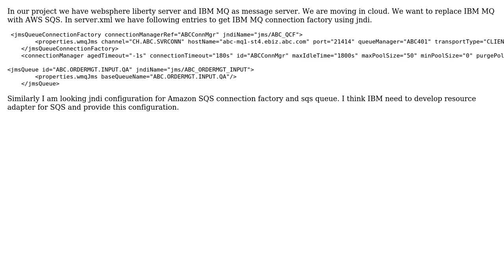How to access AWS SQS from websphere liberty using JNDI?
With thanks & praise to God, and with thanks to the many people who have made this project possible! | Content (except music & images) licensed under CC BY-SA | Music | Images & others | With thanks to user njr user Manoj Kumar Dewangan and the Stack Exchange Network Trademarks are property of their respective owners. You are responsible for your own actions.